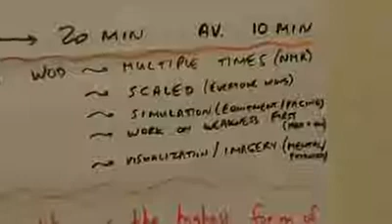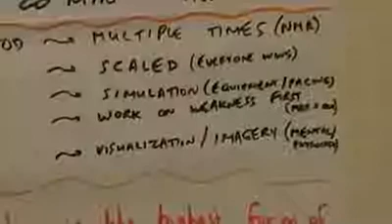Day 33: The Crossfit Open 2014- Part II (2014)